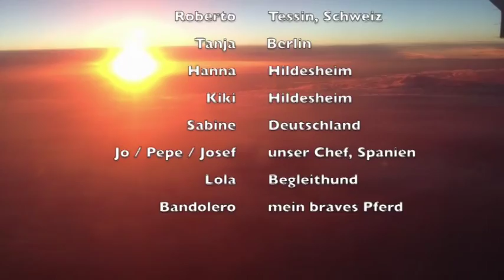Andalusischer Küstentrail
Atemberaubende Landschaften, die wunderschöne Atlantikküste und die beeindruckende Bergwelt Südandalusiens verzaubern uns. Andalusische Pferde, die Erfahrung des deutschen Reitführers, der schon seit vielen Jahren in Andalusien lebt, und die abwechslungsreichen Reitstrecken machen unseren Trail zu einem unvergesslichen Erlebnis. Ein besonderes Highlight sind die ausgedehnten Galoppaden am herrlich weiten Sandstrand.